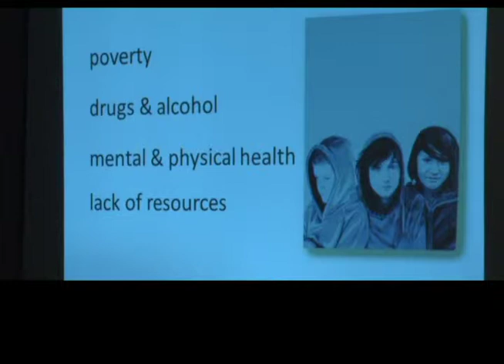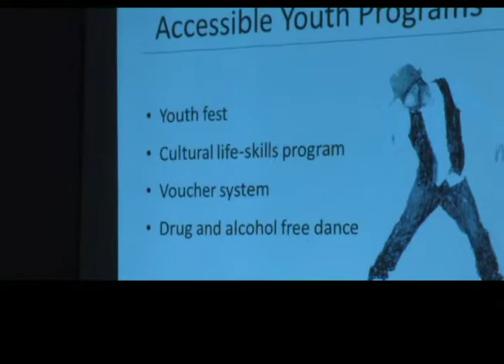Governor General Youth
David Johnston talks at a youth forum